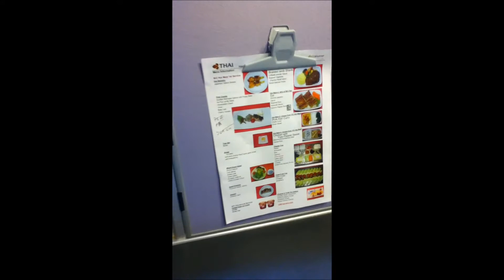Flying on the Airbus 380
The first time I traveled on the upstairs in an Airbus 380. This was on Thai airways. This is currently the largest commercial aircraft in the world. There are economy and business class seats upstairs. This is a fast look at what to expect.